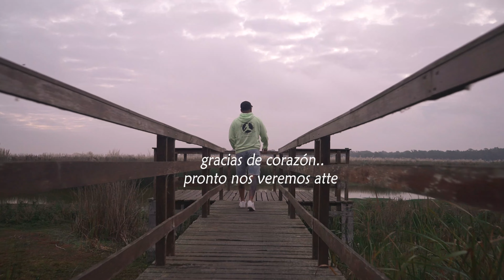El Rolex - Yandel 150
⭐EL ROLEX⭐